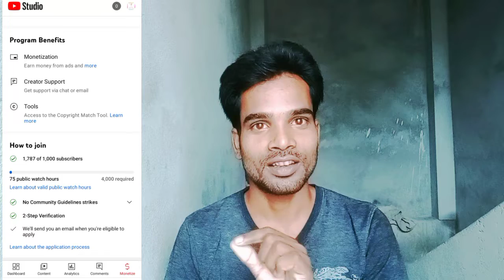Big Update Youtube Studio Monitize Fetures|| Monitise को लेकर बड़ा बदलाव 🔥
Big Update Youtube Studio Monitise Fetures|| Monitise को लेकर बड़ा बदलाव 🔥

dosto is video me youtube update ke bare me pura jankari Diya gaya hai.